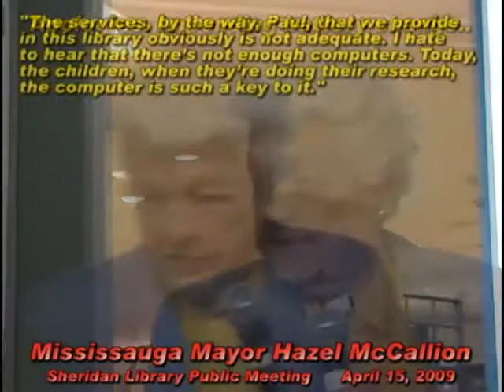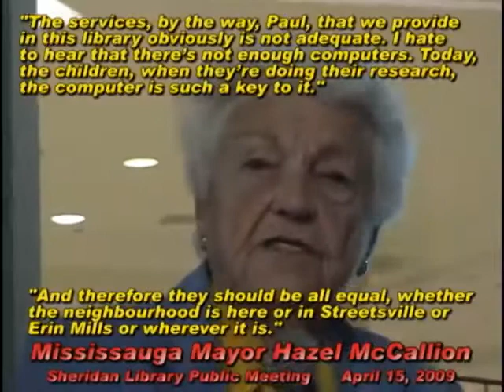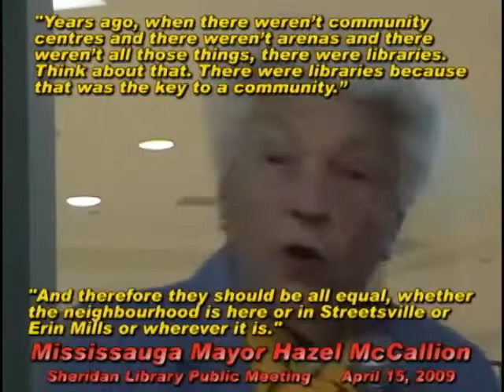HAZEL MCCALLION "SAVES" MISSISSAUGA'S SHERIDAN LIBRARY. WAS THIS JUST A POLITICAL PLOY TO WIN VOTES?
Because of insights into the October 25, 2010 Mississauga election results we now believe that Hazel McCallion and Councillor Katie Mahoney "saving" the Sheridan Library was a political ploy. What we will now coin "negative infrastructure".

See November 27, 2010 Blog.

Welcome to MISSISSAUGA WATCH. Portion of

TRANSCRIPT:
Thank you very much and I came to listen. And there are some excellent suggestions put forward.
And I want you to know that your Councillor has protected this library.
And I want you to know that myself and the Councillor and even Councillor Mullin, is concerned about reducing the library hours.
Because I really believe the library, in many years, is the community centre as much as it is, especially for the students.
And you know, today, in order for Canada to be competitive, it is so important that our children get every opportunity to learn more because thats the only way will remain competitive.
[Apologies, battery change]
The services, by the way, Paul,{Ed: Commissioner of Community Services, Paul Mitcham] that we provide in this library obviously is not adequate. I hate to hear that theres not enough computers. Today, the children, when theyre doing their research, the computer is such a key to it.
So I heard two things tonight how the library is stocked. Is it that same as others libraries in the area? I dont mean all libraries. We DO have the Central Library. And we DO have a district library. And we have a [inaudible] library and tnd therefore they should be all equal, whether the neighbourhood is here or in Streetsville or Erin Mills or wherever it is
So we heard tonight, there is a need. As I say, your Councillor has protected the library. There was a movement to close it and she stood up and made sure it wasnt closed.
Now were here tonight and Councillor Mullin has joined us.
The library, you know, years ago, when there werent community centres and there werent arenas and there werent all those things, there were libraries. Think about that. There were libraries because that was the key to a community.
And so the library is an EXTREMELY important facility in the community.
In regard, I agree with Councillor Mahoney as well, that the library should be located in the right location and that is important as well to be able to be available to as many people as possible.
Not all we cant have a library on every corner we cant have a library right next to your house, I wish we could, but we cant. So we have to choose a good location. And I think your Councillor is well aware of where the library should be.
We will attempt I will try to negotiate with the owner of this plaza as well. And I would think that the economic downturn and the fact that plazas are not doing as well and this one, I understand is not doing as well as others and I think that theres a pretty good negotiating opportunity.
Secondly, we will look at land within this area that Councillor has clearly defined to see if there is. Its tough to purchase land these days, you know. You cant force people to sell it to you but we will make every effort.
I know that Paul, our Commissioner here tonight will bring me up to date on the negotiations that are taking place with the owner of this plaza and I will get involved.
So tonight you gave us some ideas I think theyre great-- I want you to know that we are here to serve you and to serve this community as we try-- [McCallion cut off by applause]
So thank you for coming and please, spread the news that this library is NOT closing.